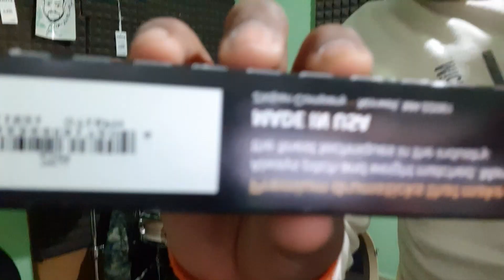Unboxing New TAMA imperial star drum kit & planet z Zildjian cymbals